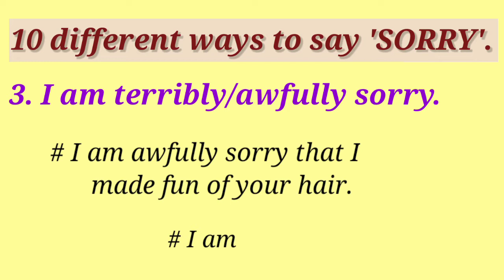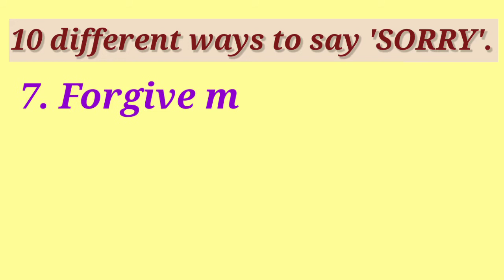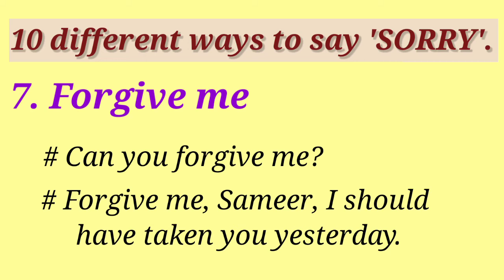10 different ways to say 'SORRY'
10 Different ways of saying'SORRY'.